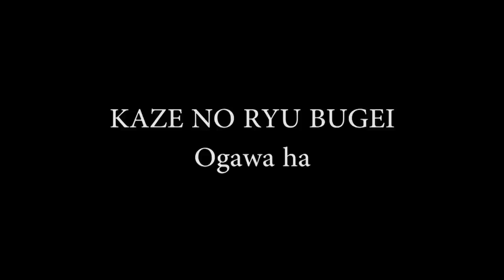Ogawa Ryu Tokubetsu no Jugyou - Iaijutsu Raimei - With Subtitles in English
Raoni Rosa & Alexandre Simor In Brazil